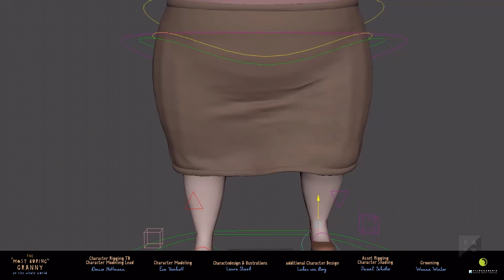The most boring Granny in the whole world - Making Of | Rigging (2021)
The story tells of an afternoon at Grandma Maritta's house, when her granddaughter Greta visits her. The agile, creative Greta contrasts with the aged, wrinkled grandma. When grandma falls asleep on the sofa, Greta gets the idea to play grandma's funeral.

The situation leads to a conversation between the two about death. Greta realizes that although death is a great mystery, it also brings people closer together.

Musician: Marco Minner
Script: Manuel Ostwald
Director: Damaris Zielke
Cinematography: Michael Throne
Concept/Design: Gwenola Heck, Charlotte Hintzmann, Julia Skala, Tao Zhang
Technical Directing: Janik Otterbach
Film Music: Hannes Bieber
Sounddesign: Marieke Czogalla, Maximilian Hartstang
Animation: Ferdinand Ehrhardt, Tanja Gruber, Patrik Knittel, Sarah Schulz, Laura Staab, Lukas Von Berg
Production Design: Anna Vehres
Executive Producer: Jiayan Chen
Production Company: Filmakademie Baden-Württemberg GmbH
Compositing: Wathinee Donsuypae, Marvin Sprengel
Lighting/ Shading: Jérôme-Kian Farzamfar, Kai Götz, Justus Schmidt, Pascal Schober
Modeling: Steffen Oberle, Ramon Schauer, Eva Vomhoff
Rigging: Denise Hoffmann
Texturing: Verena Nomura
Procedural Modelling: Tim Markgraf
voice-over: Nano Nagle
Voice Over: Luise Lunow
Voice over: Charlotte Boon
Grooming: Wunna Winter
Weberin: Chantal-Manou Müller
CFX: Lucas Bruchhage, Lukas Kapp
Clarinet: Oliver Curdt
Übersetzerin: Kristi James
Mattepainting: Matthias Ries